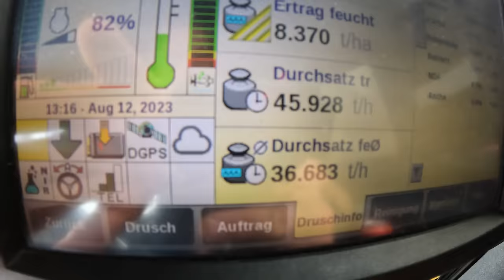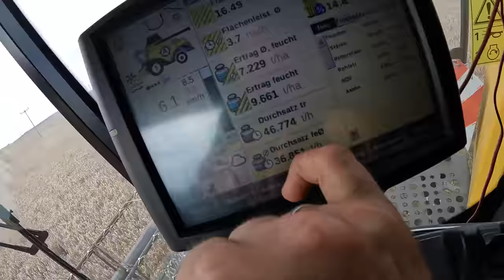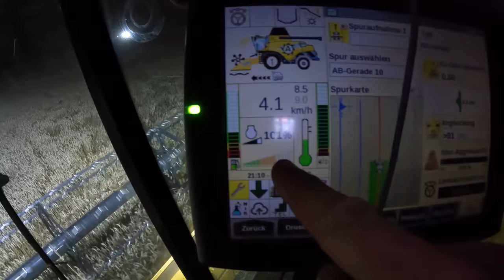Vlog #219 Mit John Deere X9 und Claas Trion auf einem Feld!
John Deere
Volmer Culex
Stip-Till